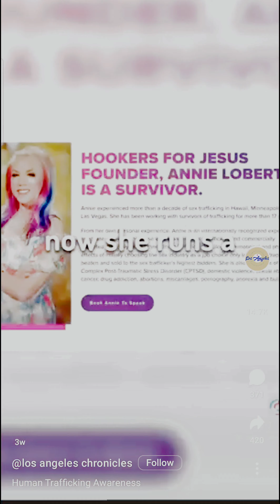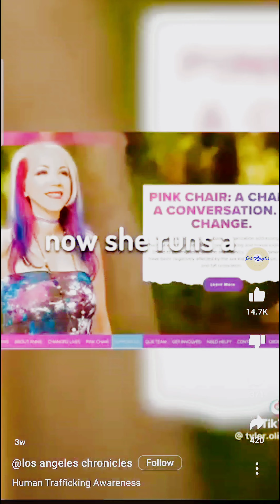Anne Was Human Trafficked And This Is Her Story